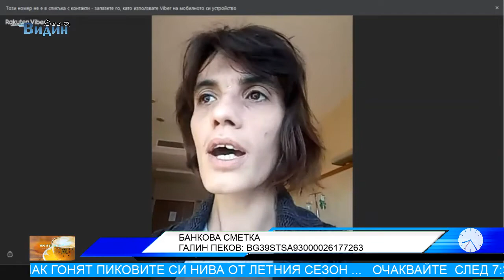Заради влошено състояние са необходими още минимум 20 хиляди лева за лечението на Галин Пеков